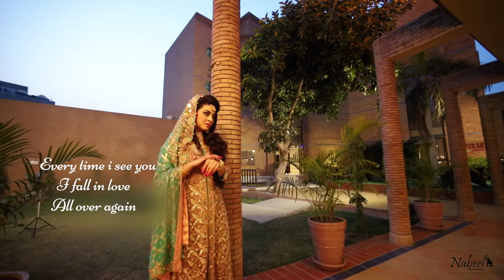Jab Koi Baat | Ft : Atif Aslam | Valima Song | Sohaib Maqsood | Nabeel Photographic Moments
Song: Jab Koi Baat - DJ Chetas | Full Video | Ft : Atif Aslam & Shirley Setia
Couple: Sohaib Maqsood (Pakistani Cricketer) & Hira
Captured By: Team NPM (Nabeel Photographic Moments)